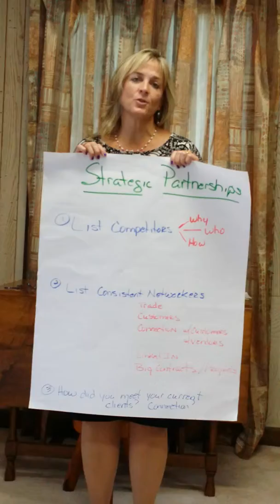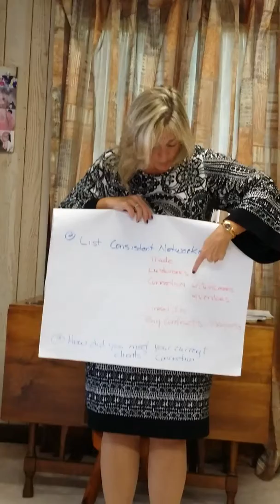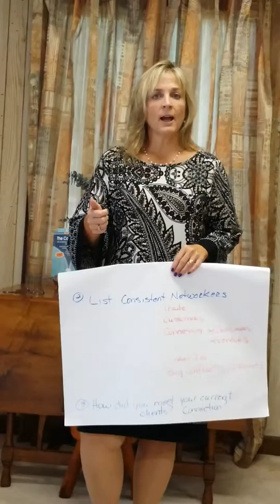strategic partner1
Watch this short video from Shelley Smith from one of the PWN evening programs.  Back by popular request - part one of strategic alliances and making the connections from your networking group, competitors, clients and more